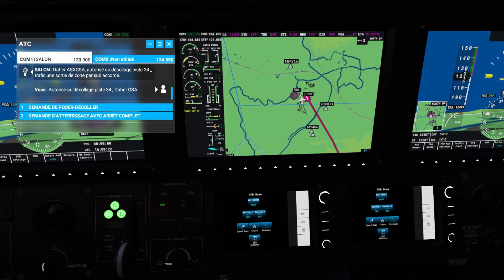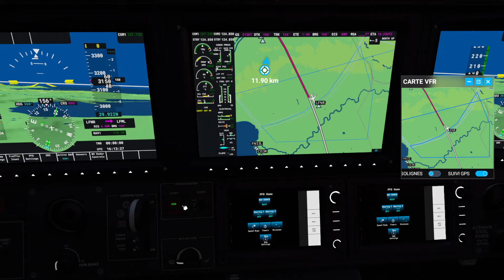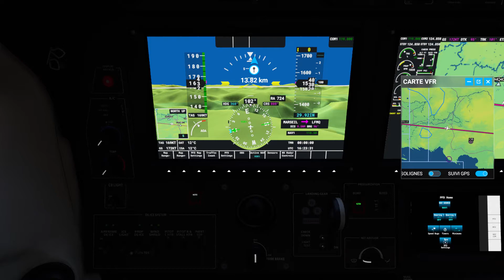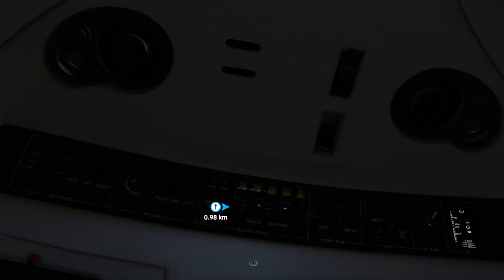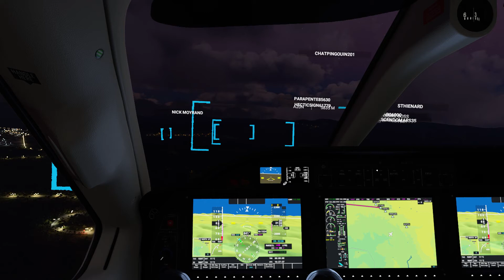Nice weather near Marseille France Microsoft Flight Simulator 2020 11 21 17 45 18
Flight with TBM 930 from Salon de Provence airbase to Castellet Airport near Marseille, nice clouds and a lot of flightsimmers in the sky !